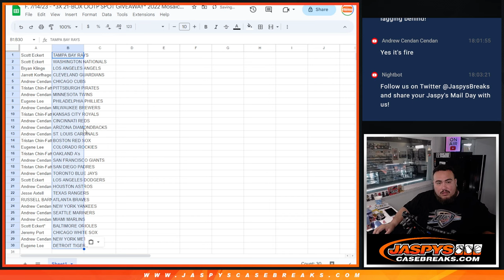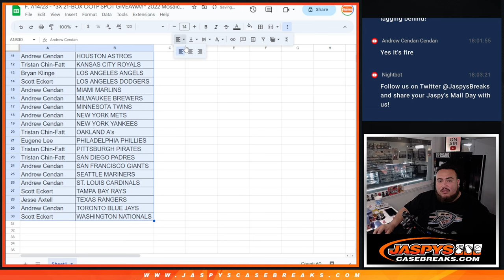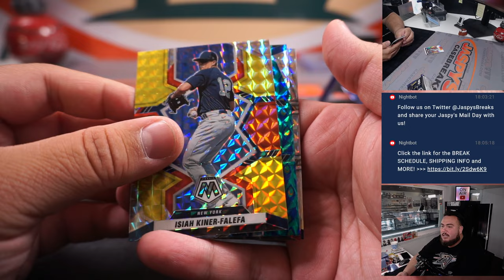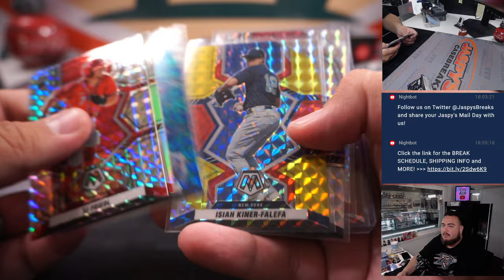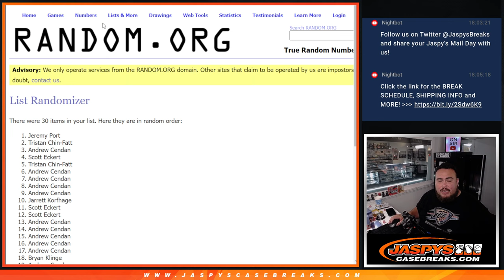F. 7/14/23 - *3X 21-BOX OOTP SPOT GIVEAWAY* 2022 Mosaic Choice Baseball 1-Box #37 *RT*